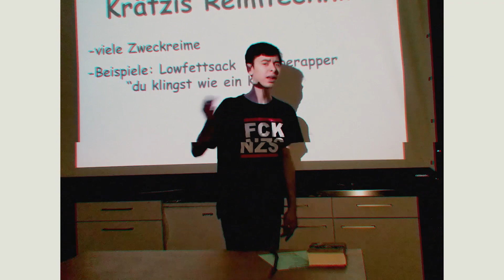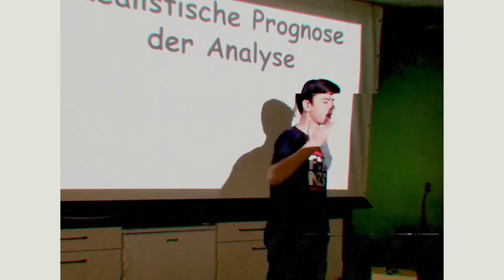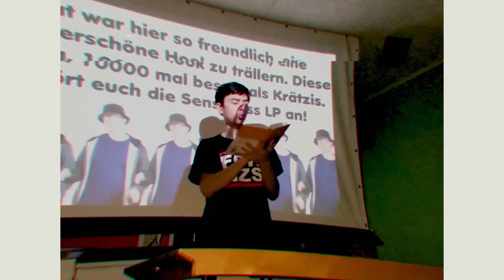BadBoisMafia [ft. SenseLess & LNN] vs Creezey [URD][FINALE][RR] (prod. by Anabolic Beatz/HXRXKILLER)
[BBM der Andere]:
Wir kontern gut wenn man sich selbst zerstört? is bei dir ja passend/
Verkackst komplett auf’m Beat und lässt Raiku das Video machen/
ey du behinderter lappen man damit hast du keinen guten front/
anstatt mich zu punchen unterstreichst du meine du hurensohn/
Die Runde war nur stuss - hast mehr zweckreime als punches/
aber fühlst dich übel krass wenn du vorm Mikrofon deinen Part rappst/
digga du peinlicher bastard fliegst heut ausm battle ich fick die fotze rigoros/
ich sage du endest wie FEL - und mein dabei nich das recycelte Video/

[BBM der Eine]:
du erinnerst mich an FEL nicht nur durchs gleiche video mann
dein bester front war wieder dass du namen falsch geschrieben hast
Du sagst du kannst schon kontern, doch kriegsts einfach nicht gebacken
warst du zu beschäftigt wörter für die reime zu erschaffen?
ich wirk im video depri? das ist kein schlechter punkt
ich dachte daran dass ich mir hier deinen scheiß geben muss
ich kick gute runden wie am fließband, das ist doch echt nice ey
ich unterdrück mein tourette und nenn dich trotzdem scheiße

HOOK [SenseLess]:

Junge ich geh hin zu Krätzi und verlang von ihm ne Battlerunde
öffnet einen Duden aber braucht dann für den Text ne Stunde
stottert in das Mikro und fühlt da gar keine Schande
wirst bespuckt auf der Straße drum ist der Vater gegangen

Und deine Homies so zu dir "lass dir von denen nichts sagen"
doch kriegen lachflashs vom gucken weil sie dich eben verarschen
Du kommst nach hause am abend und deine mutter muss weinen
ach hätte sie lieber abgetrieben yo du dummes stück scheiße

[BBM der Andere]:

Wir wachen schweißgebadet auf? Man davon kannst du nicht reden/
Denn wer träumt jede Nacht davon dass ich ihm Minuspunkte gebe/
Analyse gegen SamO - sie verdrehte dein Leben/
haben durch Minuspunkte verloren - wird dir ohne begegnen/
Regst dich über Technik auf aber hast Zweckreime - sau fett man/
Redest monoton deinen Text ein und erzählst von Flowpattern/
Doppelmoral wie kein zweiter junge das is echt nich geil man/
du gewinnst das battle - gibst du'n 10er an Herr Vornehm weiter/

[BBM der Eine]:

Du disst meinen Kanal, ich sag ok fair dann diss ich deinen
doch du schiebst panik und flehst mich an “lass das bitte sein”
und  dann nimmst du den kackmist offline was für uns alle besser ist denn
es ist allen klar dass bei dem cringe jeder mensch erblindet

du redest von hörgenuss, doch kommst mit taktfehlern an
Ich verbau nicht nur lego nein auch dir den weg zum titel
Ich perform wie ein stock - du nur mit stock-material
ich bin wie ein Pinguin - ich kann eben nicht fliegen

[BBM der Andere]:
Beatswitch - kid killa alter jetz werd ich gekillt/
und dann hüpft da plötzlich ein typ mit einer gottverdammten grinchmaske durchs bild/
Glaub mir die Lines übers Aussehen treffen mich auf keinen Fall auch so richtig hart/
Denn das zieht leider nich so wirklich wenn mir das die fucking Maskenfresse sagt/

[BBM der Eine]:

wenn man alle deine rhymes zusammenzählt, ist davon keiner ungezweckt dich
kann keiner runterziehen denn du bist schon ganz unten, krätzi
Ich bin schon drunk von dem bisschen sekt, ey wie kommst du auf den mist
bei deiner verständlichkeit denk ich, dass du  der besoffene depp bist (dabei darfst du das nich mal kaufen)

[BBM der Andere]:

deine Wahrscheinlichkeit auf diesen Sieg im Finale - gleicht den Punkten zwischen uns & Raiku/
unser Fan is Justinsleben - ja - aber man sag mir mal wen hast denn du/
und ich ficke nicht den Beat, nein der beat fickt ja mich/
Vernuschel mir das doch noch bitte ein zweites mal in mein Ohr du wacke bitch/

[BBM der Eine]:

selbst ich als king dededektiv find bei dir penner nichts wie punches
ich kling als hätt ich zweimal stimmbruch, du als ob du nen negativen hattest
Du nimmst dein nuscheln jetzt als ausrede für schlechten klang, doch das klappt echt nicht
bei dir loben alle halt nur das mix und mastering